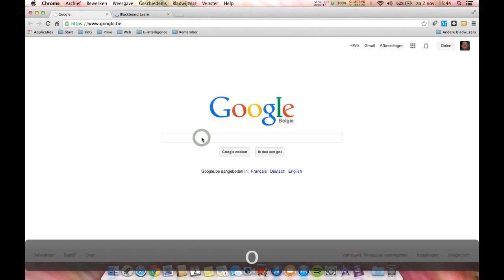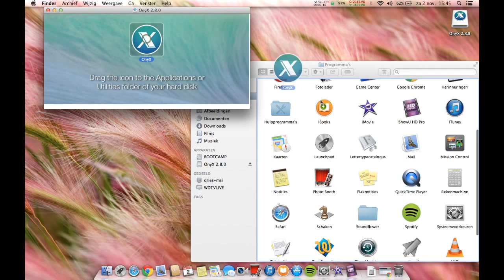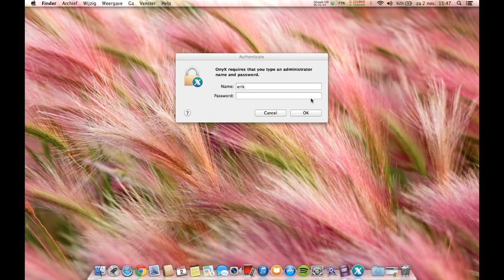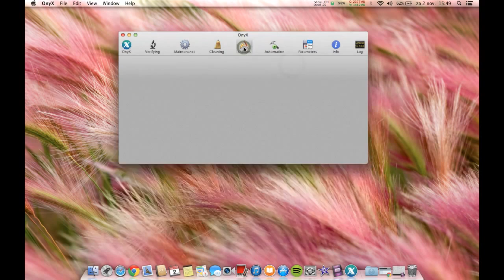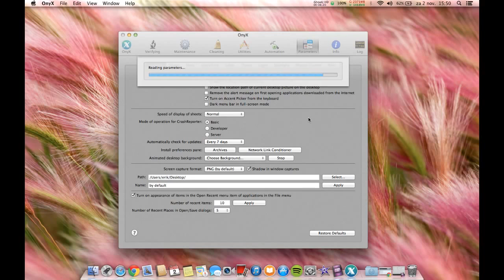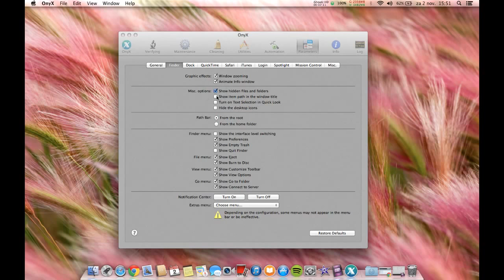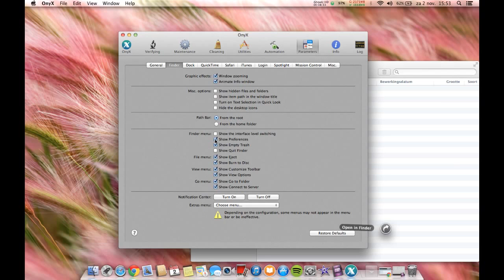How to clean your Mac Osx operating system for free with onyx